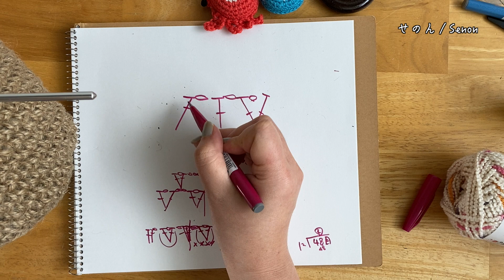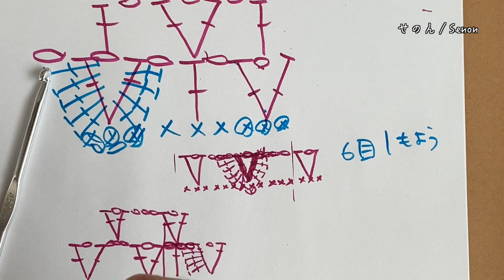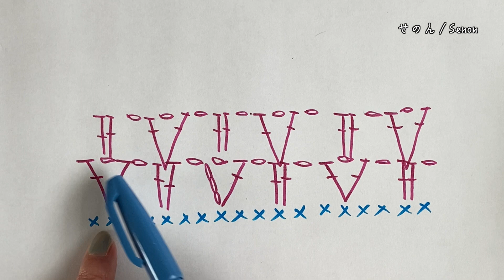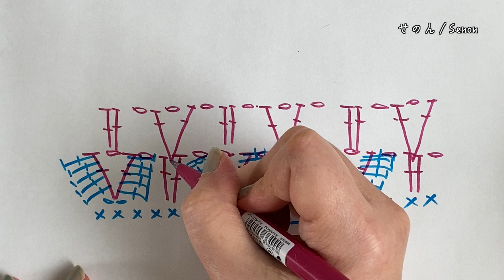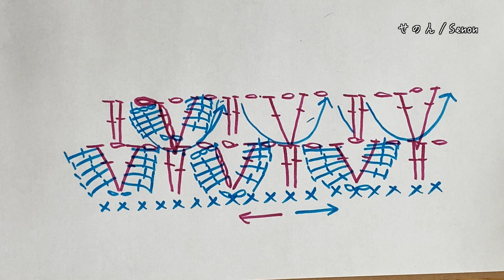#82 ひらひら模様編みにしたいなー【まったり日々編み♬2021】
浴衣にも似合うようなひらひら模様編みをして行こうかと思います。

前の動画
#79 この輪からイメージが降ってきました！【まったり日々編み♬2021】